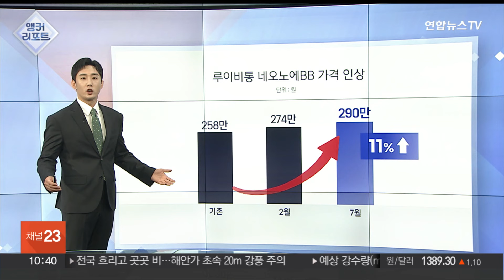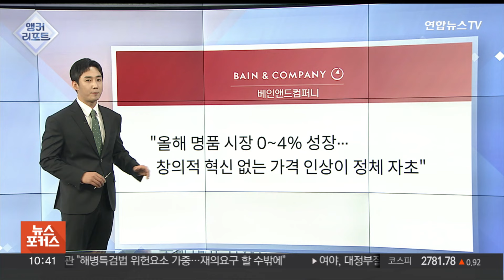[앵커리포트] '오늘이 제일 싸다?'…명품 줄줄이 'n차 인상' / 연합뉴스TV (YonhapnewsTV)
[앵커리포트] '오늘이 제일 싸다?'…명품 줄줄이 'n차 인상'

고물가에 소비자들의 지갑이 얇아지고 있지만, 명품업계의 가격 인상은 올해도 이어지고 있습니다.

최근 프랑스 명품 브랜드 에르메스, 이탈리아 브랜드 구찌 등에 이어 루이비통까지 서로 약속이나 한 듯 제품 가격을 또 올렸는데요.

명품 업계가 보통 1년에 한 번, 연말이나 연초에 해오던 가격 인상 외에 수시로 가격을 올리는 'n차' 인상을 이어가면서 논란이 되고 있습니다.

에르메스는 통상 연초에 가격을 한 차례 올려왔는데, 올해는 상품군과 제품을 나눠 가격 인상을 단행했습니다.

앞서 에르메스의 악셀 뒤마 회장이 올해 전 세계적으로 가격을 올릴 계획이라고 밝힌 만큼 다른 제품에 대한 추가적인 인상 가능성도 계속 나오고 있습니다.

이미 지난해에만 네 차례 가격 인상을 했던 구찌 역시 일부 가방의 가격을 5∼8%가량 더 올렸습니다.

루이비통도 지난 2월에 이어 5개월 만에 또다시 가격을 인상했는데요.

두 차례 인상으로 가격이 10% 이상 오른 제품도 있습니다.

예물로 많이 찾는 명품 시계도 수시로 가격을 올리고 있습니다.

롤렉스의 경우 보통 새해에만 가격을 한 차례 올려왔는데, 올해 들어선 벌써 두 차례에 걸쳐 10% 이상 가격을 올렸습니다.

그렇다면 이런 명품의 원가는 얼마일까…. 궁금해지는데요.

최근 크리스챤 디올이, 이탈리아 현지에서 하청업체 착취 혐의로 수사를 받는 과정에서 원가가 공개되며 논란이 일었습니다.

한화로 약 385만원에 팔리는 디올 가방의 납품가가 약 8만원에 불과하다는 사실이 알려지면서 노동착취로 원가는 낮추고 판매 가격은 올린다는 비판에 직면했습니다.

그럼에도 명품 업체들이 이렇게 수시로 가격을 올리게 된 배경에는 원자재 가격과 인건비 상승, 환율 변동 등의 이유도 있지만 가격을 올려도 수요가 줄어들지 않는다는 자신감이 작용하는데요.

그러나 글로벌 컨설팅 그룹, 베인앤드컴퍼니는 하반기 관련 보고서에서 올해 글로벌 명품 시장은 최대 4% 성장에 불과할 거라며, 심지어 1분기 성장은 마이너스라고 분석했습니다.

보고서는 이전과 다를 바 없는 제품에 대한 가격 인상으로, 고객들을 화나고 당황하게 하고 있다며, 발전이나 혁신이 없는 명품 업체들을 꼬집기도 했습니다.

하지만 이같은 비판에도 불구하고, 주요 명품 브랜드들이 줄줄이 추가 가격 인상에 나면서 다른 브랜드들도 인상 대열에 합류할 것으로 보이는데요.

끝없이 이어지는 가격 인상에 소비자들의 피로감도 높아지고 있습니다.

오늘의 앵커리포트였습니다.